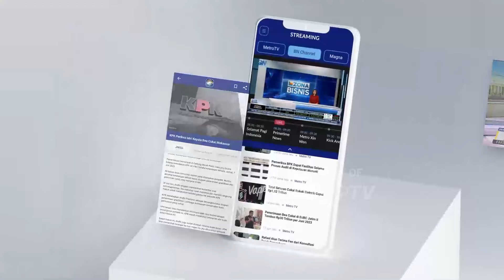Kegiatan Dilakukan di Desa Demi Tujuan Hidup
MetroTV, Kick Andy Goes to Campus Universitas Multimedia
Nusantara kali ini akan kedatangan bintang tamu Singgih Kartono dan Aang Permana yang di mana akan bercerita tentang bagaimana anak-anak muda harus kembali ke kampung halaman untuk membangun desanya menjadi maju dan mandiri.

Saksikan MetroTVKickAndy " KEJAR TUJUAN BUKAN UANG"
Minggu (12/5) pukul 21.05 WIB.